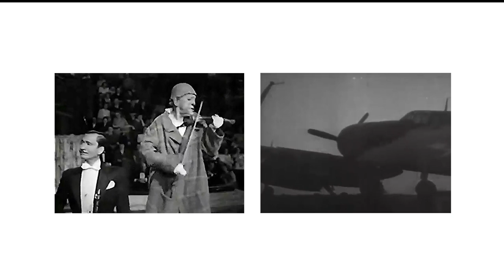Λα Πουπέ - Λίνα Ζηνά | La poupée - Lina Zina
Η μουσική γράφτηκε για τις ανάγκες της παράστασης "Λα Πουπέ" του Βαγγέλη Χατζηγιαννίδη, που ανέβηκε στην Λευκωσία της Κύπρου απο την ομάδα Still Theater Group.

Μουσική: Γιώργος Βασίλας, Λίνα Ζηνά
Φωνές/Ακουστική κιθάρα/Παραγωγή: Λίνα Ζηνά
Βίντεο: fewdozenfaces

The music was written for the theater show "La Poupée" in Cyprus at 2018.
Production Still Theater Group.
Writter: Vaggelis Chatzigannidis

Voices/Guitar/Production: Lina Zina
Video: fewdozenfaces